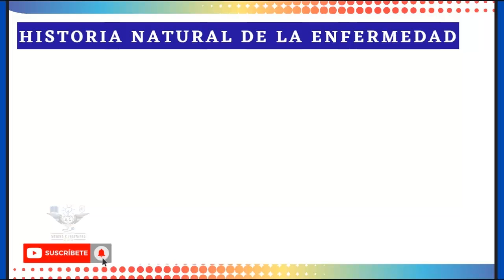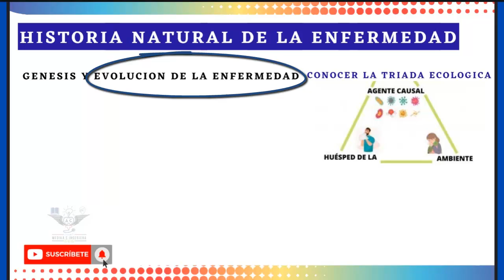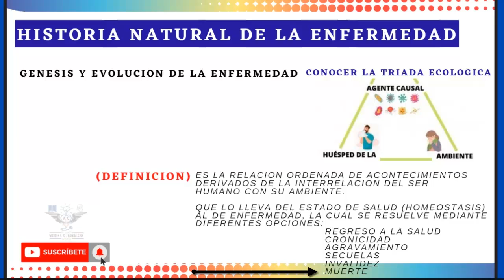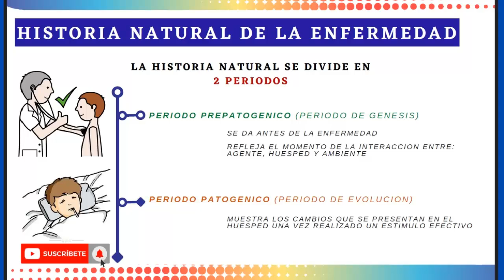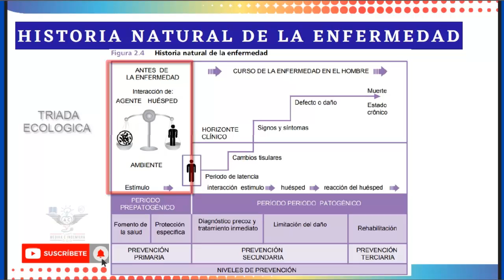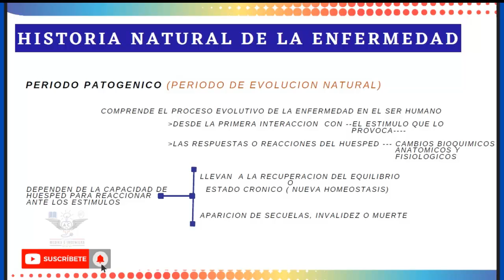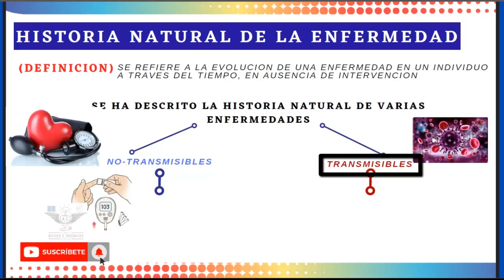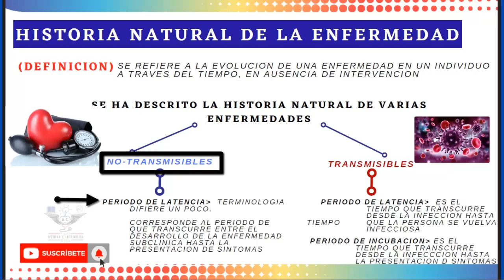HISTORIA NATURAL DE LA ENFERMEDAD ( PREMEDICINA) NUEVO EXANI II 📚✅Clase 9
En esta ocasion Revisaremos los temas del nuevo temario Exani- ii correspondiente al Modulo de PREMEDICINA :
🔷🔷 En este video encontraras:
                                                           HISTORIA NATURAL DE LA ENFERMEDAD

             Espero poderles ayudar a repasar estos temas que son la base para el ingreso a las carreras relacionadas con las Ciencias de la salud

🟥🟥Si te Interesa tambien estaremos desarrollando los temas correspondientes a PENSAMIENTO MATEMATICO impartidas por una Ing. en Mecatronica te dejo AQUI EL LINK: ✔✔✔✔✔✔✔

COMO SIEMPRE LES AGRADEZCO MUCHO POR ACOMPAÑARME EN ESTOS V